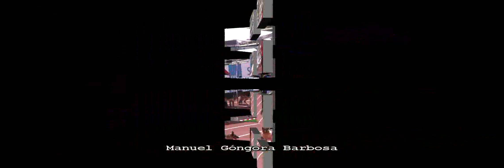Adel du Val D'Anzin Breed Group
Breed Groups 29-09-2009